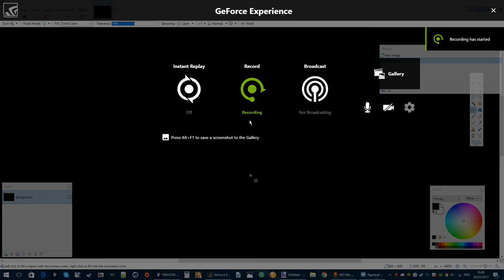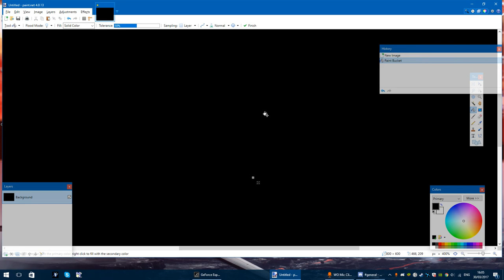Dragon Ball Xenoverse 2 Mods: Golden Cell Vs Super Buu Zamasu Absorbed (Drandosk)